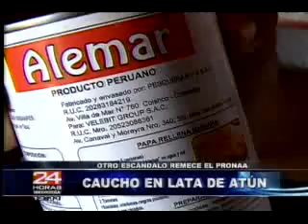Pedazo de caucho es encontrado en lata de atún repartido por el Pronaa